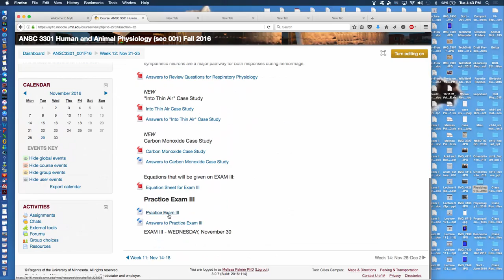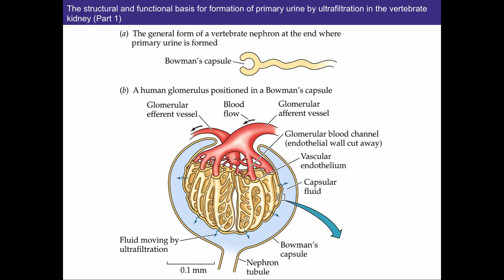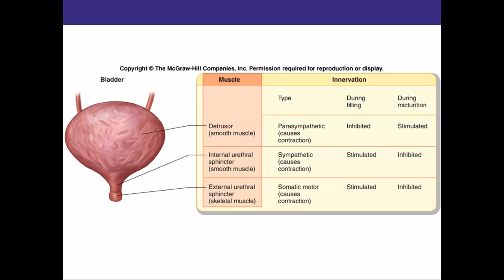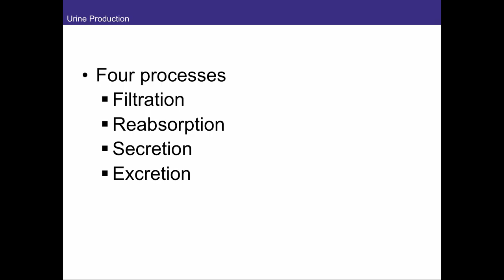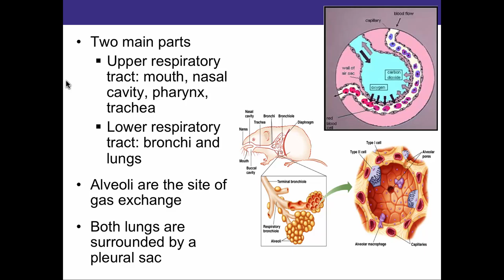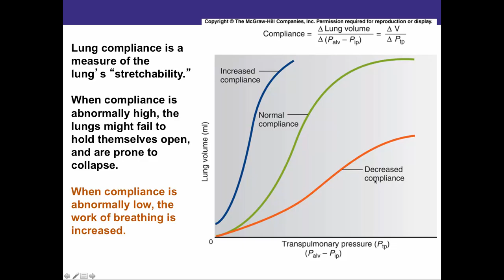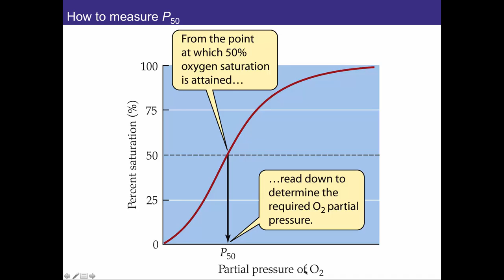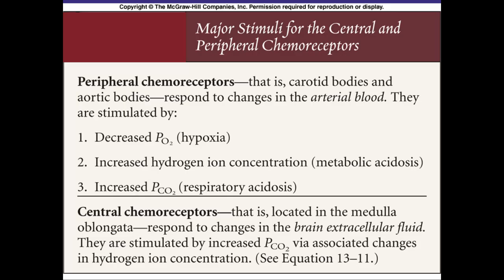Review Session Nov 29